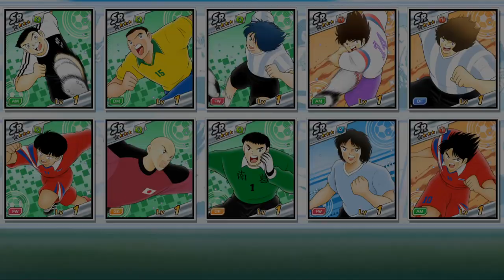Super Mini Dream Festival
You can also watch most of my videos on dailymotion:

I am currently only uploading to youtube. i moved to a new location last week and still have to find a new provider for our internet.

I would love if you do, cause it is easier there to get any revenue then on youtube with the right amount of views. I know the ad system there is not good, but pls think about it.